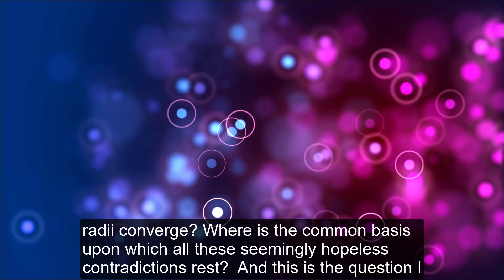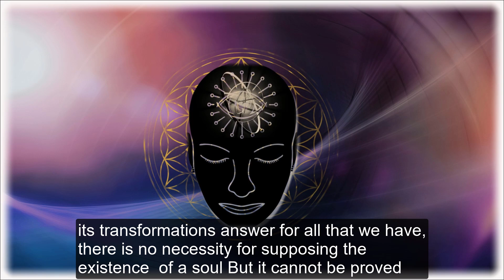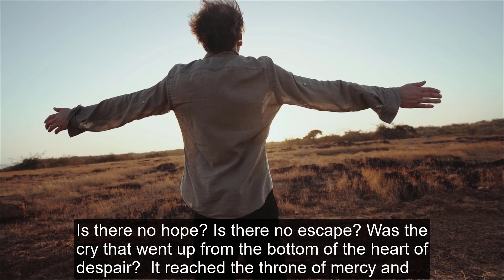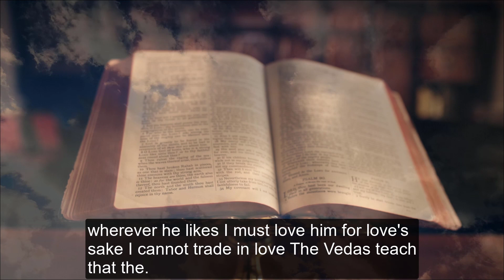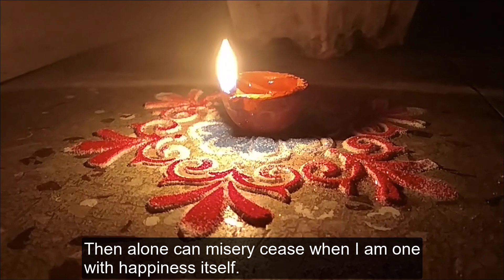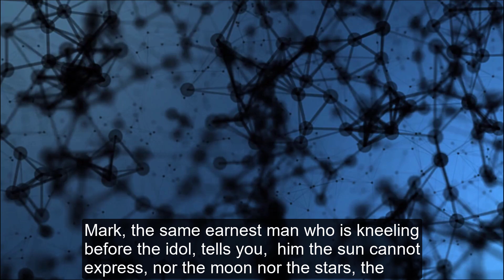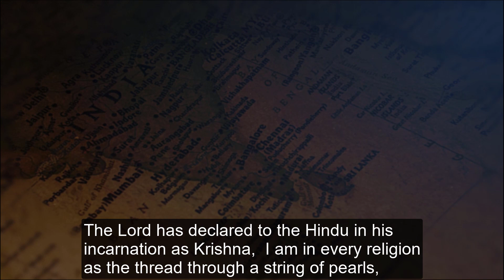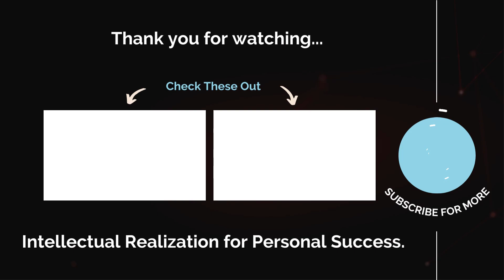"Hinduism" The Sanatana Dharma, An old Paper written by Swami Vivekananda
In "Paper on Hinduism", Swami Vivekananda gives a brilliant description of Hinduism and all the progress it has done so far. He talks about the teachings from Vedas and Adhvaithic interpretations. He compares different religions and shows how Hinduism is fundamentally different and why it is a "Universal Religion" that embraces all other religions and schools of thought.

P.S, The Dharma and the Basis for Hinduism comes from the great "Vedas".

Adhvaitha.com : Ancient Wisdom and Modern Science.
This Channel is about Intellectual Realization for Personal Success.